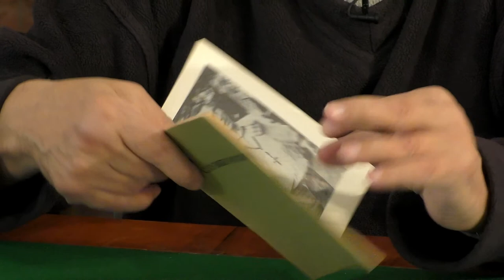Вячеслав Долинин - Как НТС отправлял в СССР "орлов" и "орлиц"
Вячеслав Долинин в проекте "Острова Свободы" рассказывает о том, как Народно-Трудовой Союз отправлял в СССР "орлов" и "орлиц". Подробнее